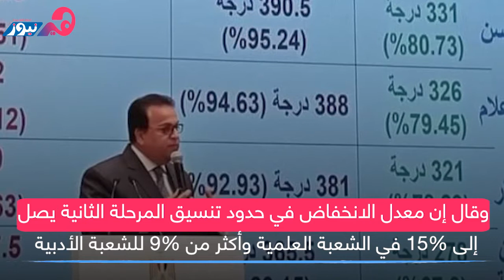تنسيق الجامعات 2021.. الحد الأدنى للمرحلة الثانية وموعد التقديم